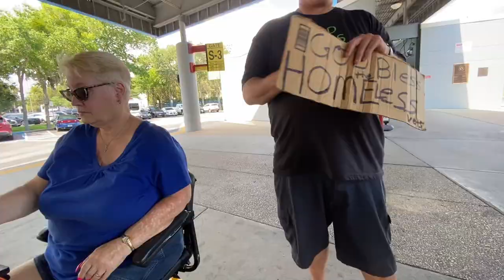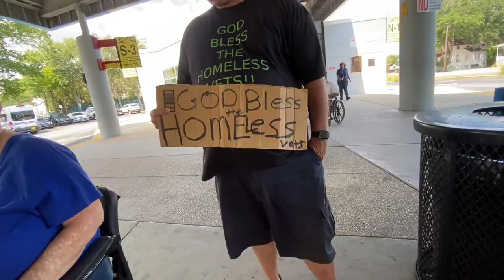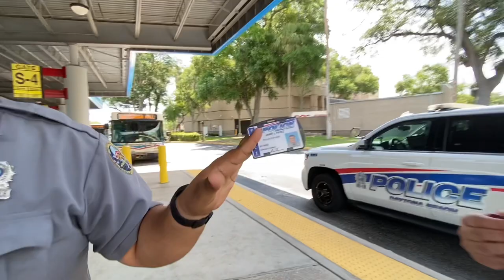Cops Called! Unlawful Trespass - I Demand COPS ID! First Amendment Violation ATTEMPT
Support JMA!

00:00 Welcome to the Votran Station
00:36 Here they come!
07:45 Johnny Law rolls in